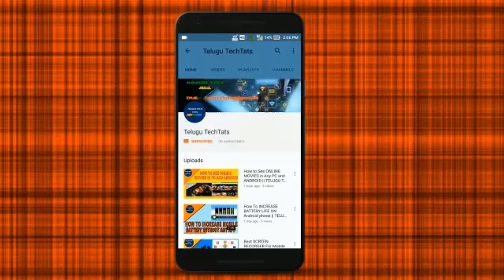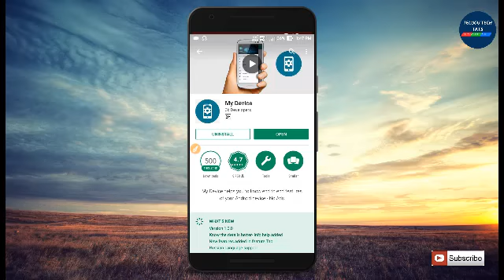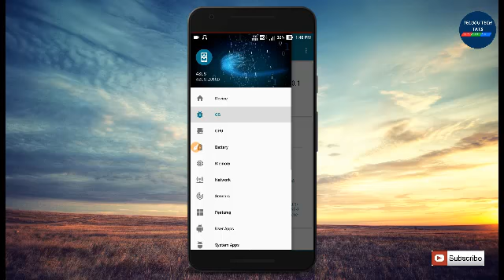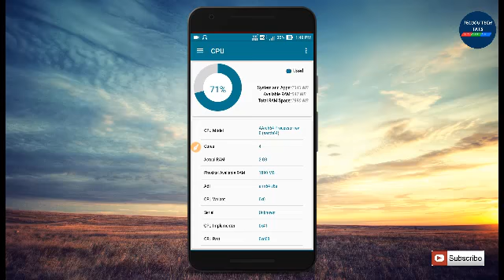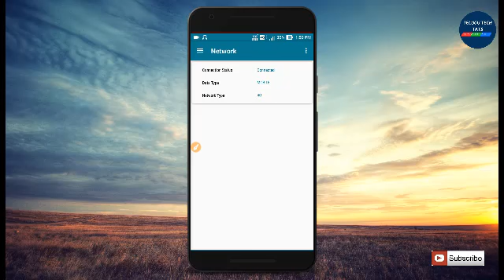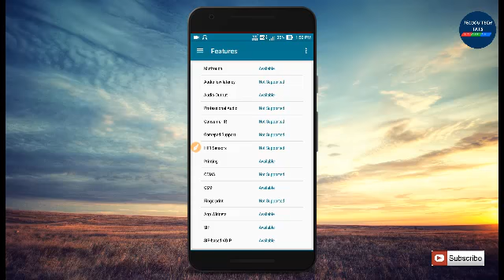How to See Full Details Of Your Mobile || Telugu Tech Tats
1.TECHNICAL
2.TRICKS
3.LEARNING
4.HACKING
5TRICKS TUTORIALS